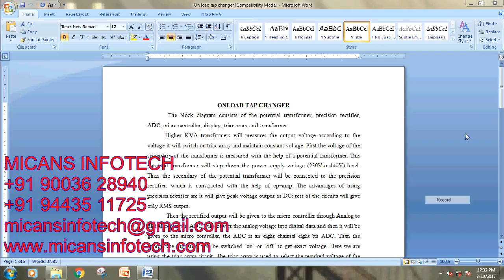ONLOAD TAP CHANGER